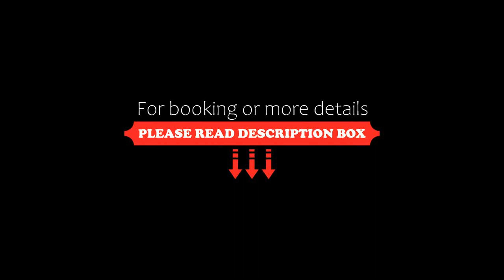Royal Warsaw Apartment, Warsaw, Poland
About Property:
You're eligible for a Genius discount at Royal Warsaw Apartment! To save at this property, all you have to do is sign in.
Situated in Warsaw, at the Castle Square and 800 metres from Barbican, Royal Warsaw Apartment features accommodation with free WiFi and restaurant. The property features city views and is 1.1 km from Warsaw Uprising Monument and 100m from Royal Castle.

The apartment has 1 bedroo...
Property Type: Hotel
Address: plac Zamkowy 15/19, Sródmiescie, 00-265 Warsaw, Poland
Searching For
1. Royal Warsaw Apartment - Warsaw - Poland
2. Royal Warsaw Apartment - Warsaw - Poland Address
3. Royal Warsaw Apartment - Warsaw - Poland Rooms
4. Royal Warsaw Apartment - Warsaw - Poland Amenities
5. Royal Warsaw Apartment - Warsaw - Poland Offers and Deals
Audio Credit:
Track Title: Blank Slate
Artist: VYEN